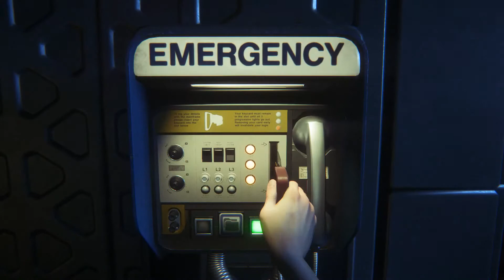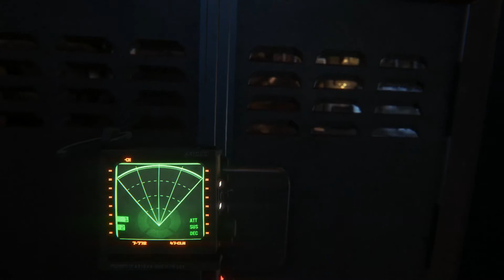Let's Play - Alien: Isolation - Episode 15 [MY WORST SCARE]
In this episode, we talked to the A.I., and it told us that it can't lift the lockdown because there's some presence in the reactor that shouldn't be there. We find something more than that.